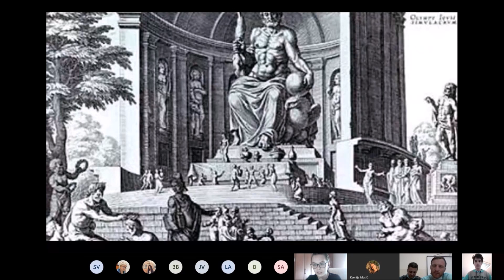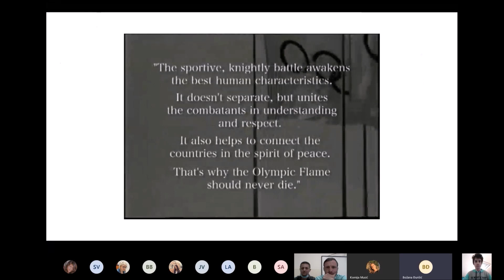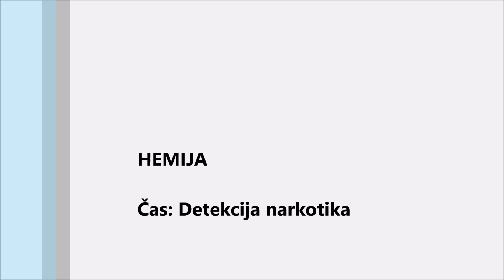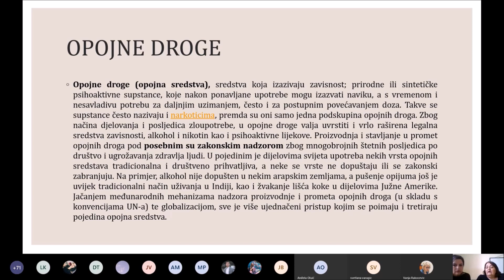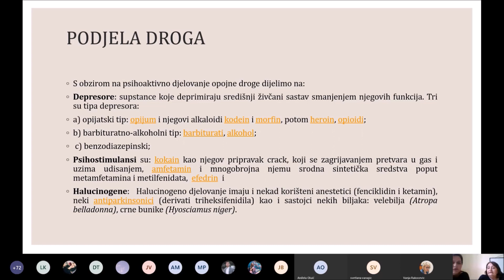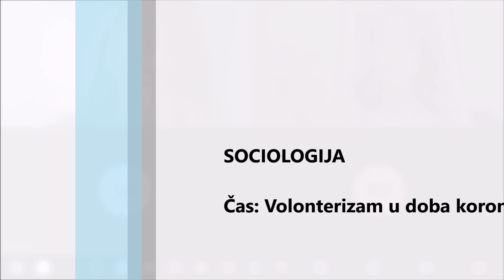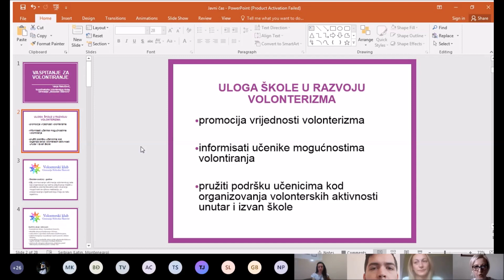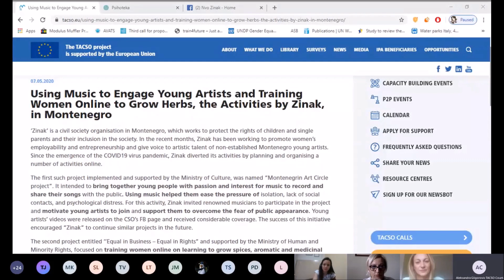Javni časovi - III dio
Pogledajte kako izgleda djelić atmosfere s javnih online časova.